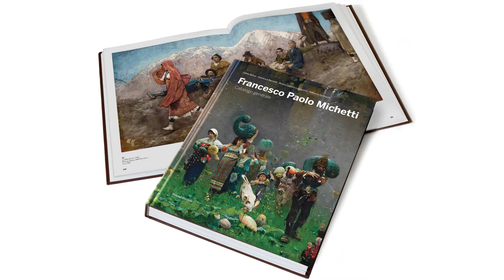Archivio dell'Ottocento Romano - Michetti - presentazione Catalogo generale - Galleria Nazionale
Fabio Benzi, Claudio Strinati e Francesco Leone presentano il catalogo generale di Francesco Paolo Michetti. Galleria Nazionale d'Arte Moderna - Roma, 12 marzo 2019